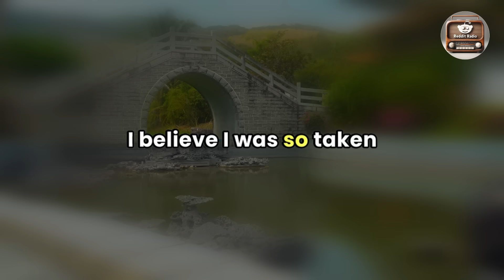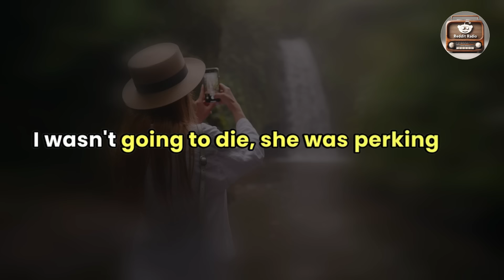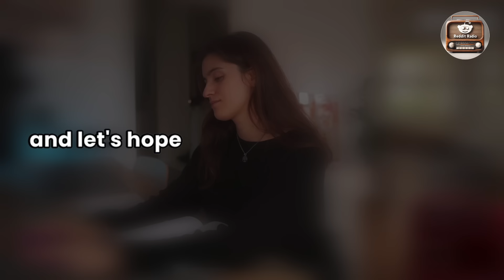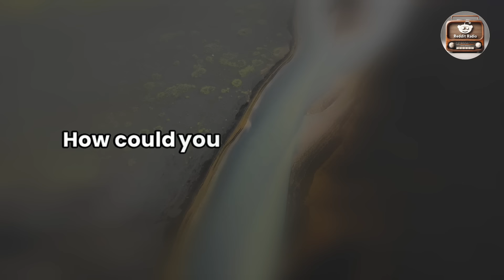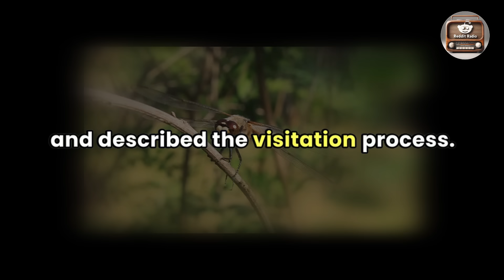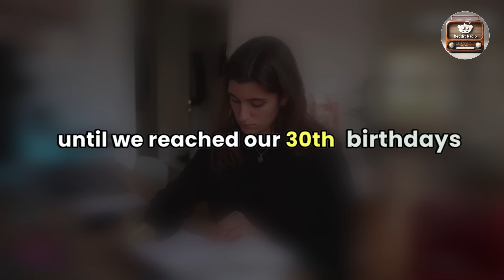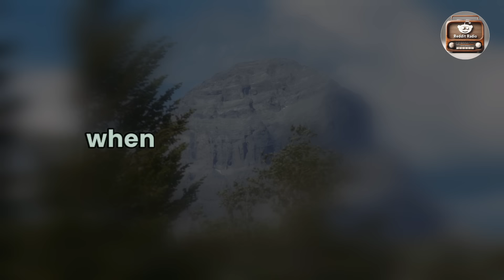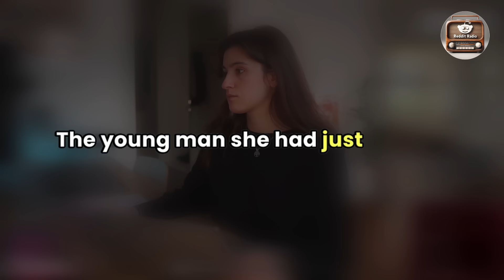Caught His Cheating Wife Red-handed. He Wasted No Time And Got His Brutal Revenge. Audio Story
The tale culminates in a dramatic showdown where the husband executes his revenge. It's not a clean confrontation, but a calculated act of public humiliation that leaves his wife and her lover exposed.